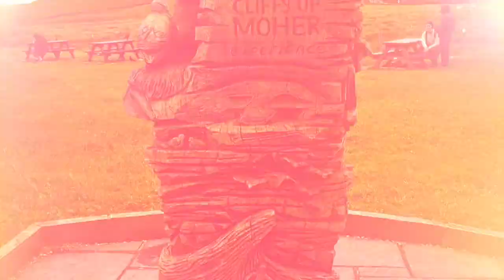River Corrib B- Irish Soul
EF Language Travel - River Corrib B- Irish Soul by G, L, B, E, M